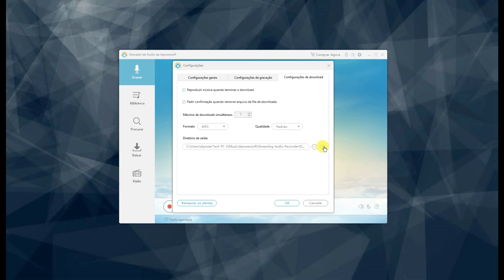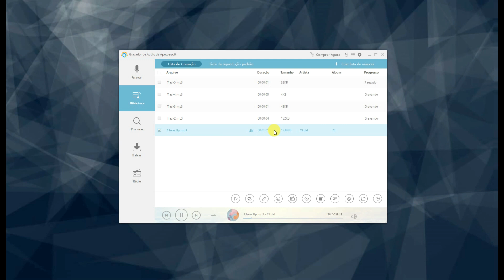Como GRAVAR SOM Interno do Windows 10 | Gravar o Áudio do PC | Gravador de Áudio da Apowersoft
💚💛 Experimente Gravador de Áudio da Apowersoft agora para gravar o som do PC

Melhor programa para gravar som do Windows 10 pelo PC fraco

Olá, boa tarde! Neste vídeo, eu vou trazer outra ferramenta prática no dia a dia, o gravador de áudio para Windows e Mac. Ele pode gravar o áudio do sistema e também o áudio do microfone, e até pode fazer edição simples de áudio. Então, vamos começar?
Primeiro, instale o programa no Windows 10.
Abra o programa e toque no ícone de “Configurações” para definir o programa de acordo com suas necessidades.
Fale no microfone ou reproduza o áudio que você deseja gravar.
Clique no botão “Gravar” para iniciar a gravação.
Clique em “Pausar” quando quiser ou “Parar” para finalizar a gravação.
Acesse a pasta de salvos para encontrar sua gravação de áudio.
OK, gostou do conteúdo? Se a ferramenta te ajuda no dia a dia, deixa seus comentários. Ou me fala o que você quer saber, conhecer para que possa fazer nos próximos vídeos. Tchau, bom fim de semana!

Baixa o ApowerREC e instala no seu PC. Deixo o link de download na descrição do vídeo.
Primeiro, abra o ApowerREC no PC e faz registro e login.
E depois, define a área de gravação, pode gravar toda a tela do PC, ou uma área personalizada de acordo com sua necessidade.
Clica em REC para começar a gravação. A interface é muito intuitiva.
Clica em Parar para terminar a gravação, e o vídeo está salvo automaticamente no seu PC. É fácil de usar.
E aí, o que você acha? Gostou do programa de hoje? Por favor, deixa seus comentários. Me fala o que você quer saber, conhecer para que possa fazer nos próximos vídeos. Até mais!